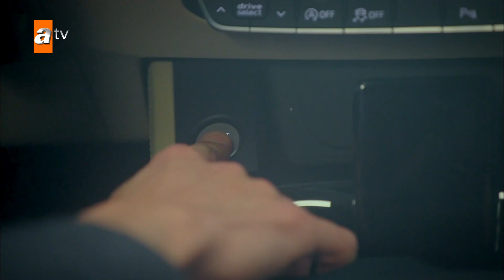Sıla ve Tarık yolda kaldı! - Beni Bırakma 18. Bölüm